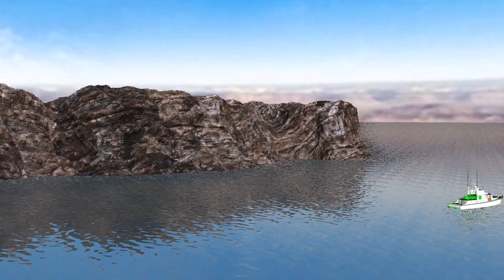Archipelago addon Demo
another demo for the addon for iClone